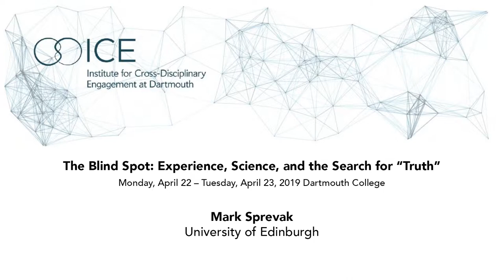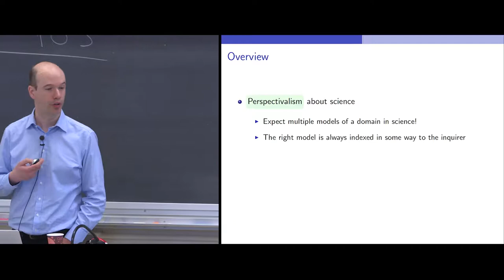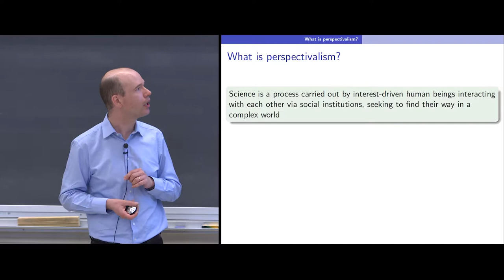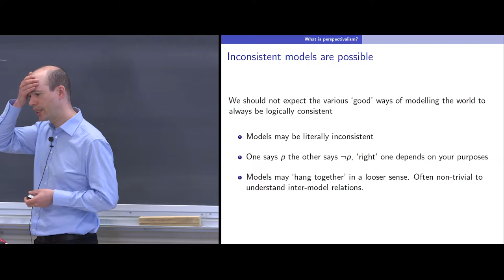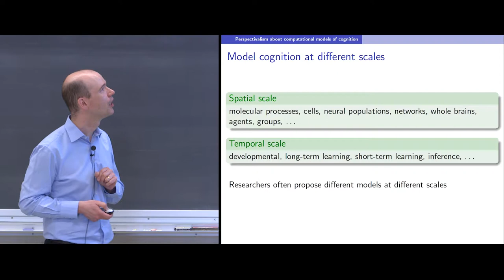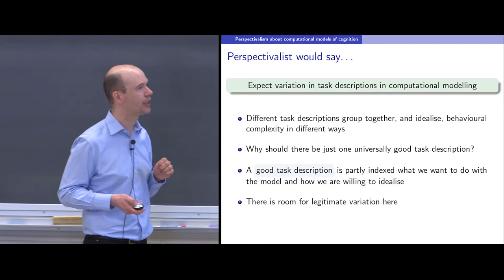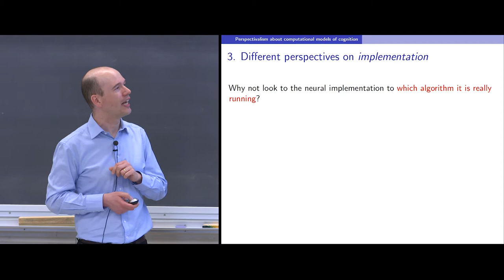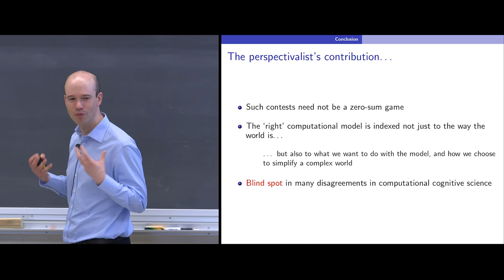Mark Sprevak, University of Edinburgh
The Blind Spot: Experience, Science, and the Search for “Truth”
A workshop with philosophers, physicists, and cognitive scientists
What is “truth”? Can it be objectively defined? To what extent are scientific statements “true”? Is the truth in the physical sciences different than in pure mathematics? This workshop brings together an international group of philosophers, physicists, and cognitive neuroscientists to discuss the nature of truth in science and its relation to our experience of the world. If we cannot detach experience from our description of the world, to what extent is science objective? Does experience influence and limit our scientific narrative of Nature? Join us for what promises to be a fascinating discussion on the foundations of science and its relation to philosophy
This event, moderated by ICE Director Marcelo Gleiser, is free and open to the public.

Speakers:
Michel Bitbol, CNRS (Centre National de la Recherche Scientifique)
Adam Frank, University of Rochester
Chris Fuchs, University of Massachusetts, Boston
Jenann Ismael, Columbia University
Peter Lewis, Dartmouth College
Michela Massimi, University of Edinburgh
Robert Sharf, University of California, Berkeley
Evan Thompson, University of British Columbia, Vancouver
Peter Tse, Dartmouth College